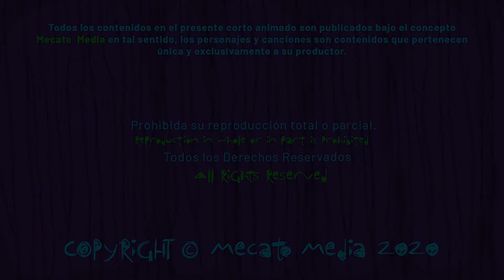Cumpleaños Feliz José [Mecato Media]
Hola José!

Hoy es un día especial para ti José, entre muchos otros!